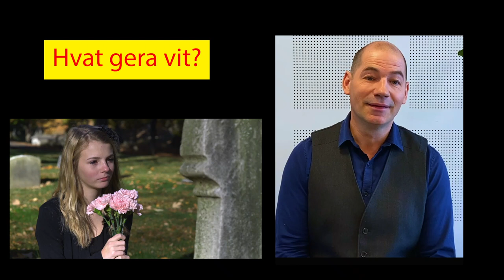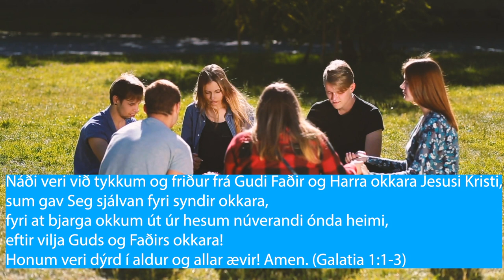Vit eru øll í sama báti - Jógvan Zachariassen